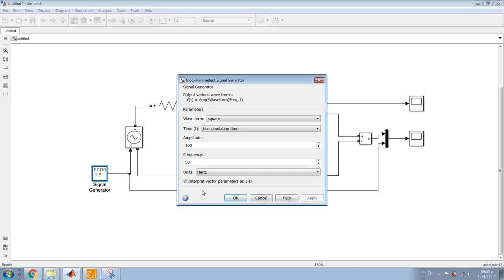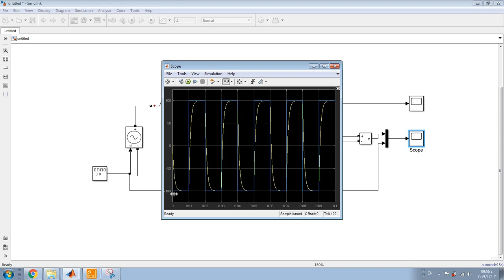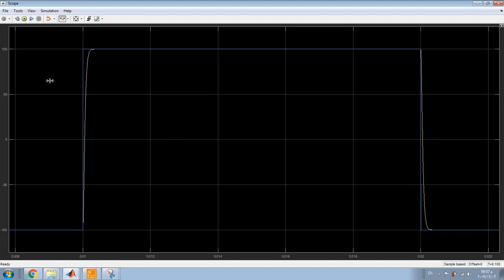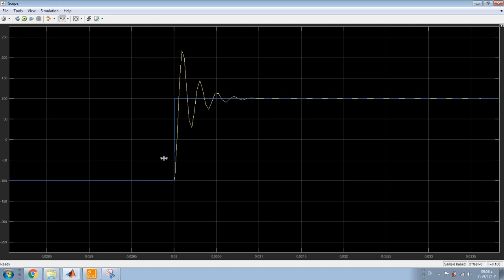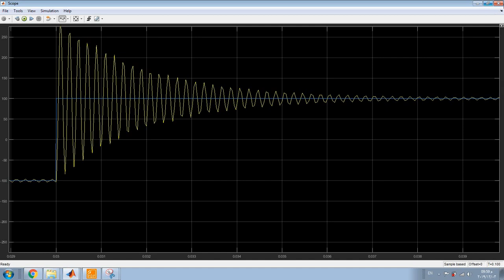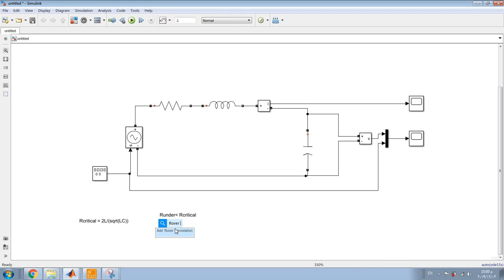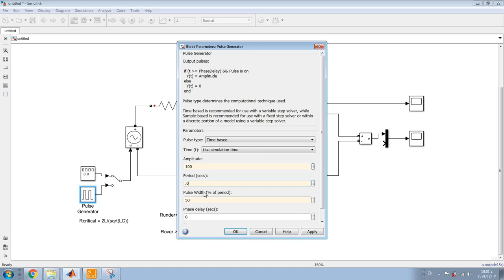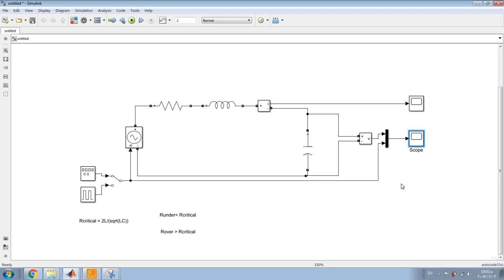RLC circuit MATLAB simulink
Playlist of RLC circuit MATLAB Simulation